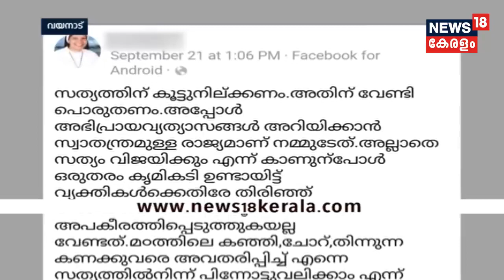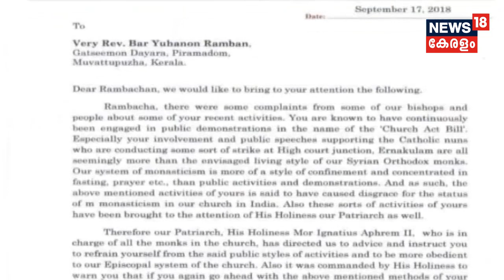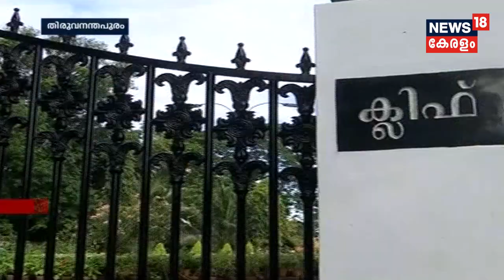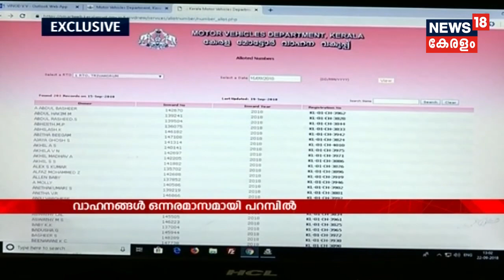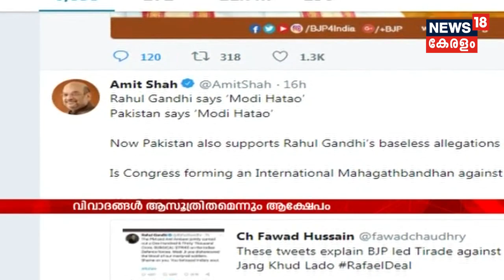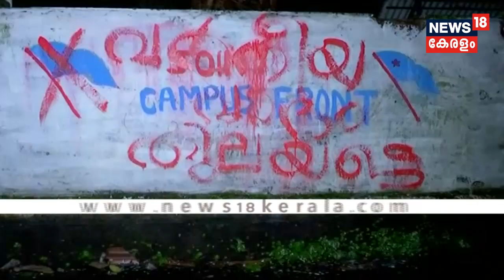News @ 2 PM:കേന്ദ്ര സര്‍ക്കാറിന്റെ ആയുഷ്മാന്‍ ഭാരത് ആരോഗ്യ ഇന്‍ഷുറന്‍സ് പദ്ധതിക്ക് തുടക്കമായി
PM Modi launched the Ayushman Bharat Insurance Programme, which provides free-of-cost medical assistance to around 10 Lakhs under-privileged families in the country, at Jharkhand.